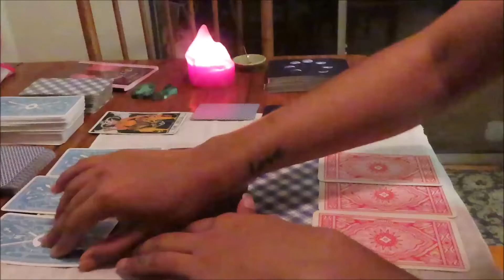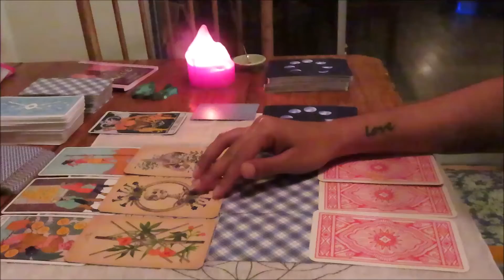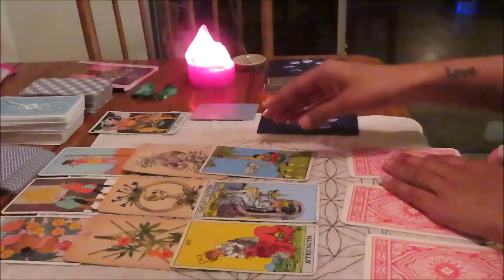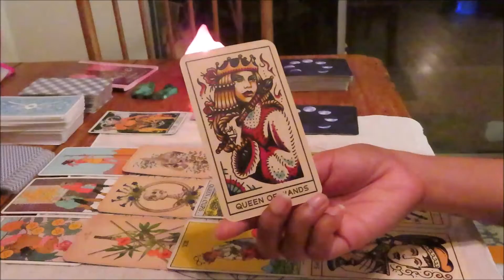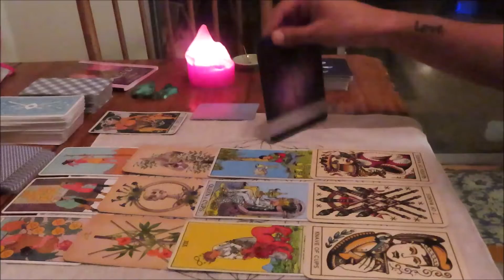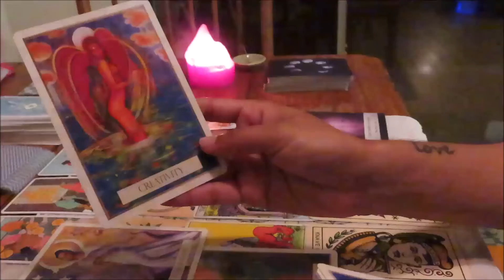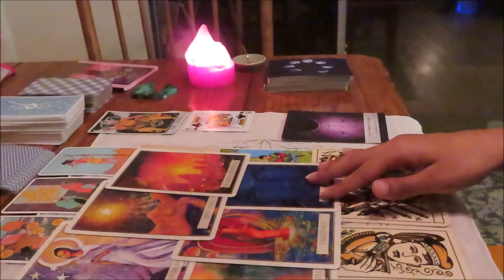CAPRICORN JANUARY 2022 TAROT READING "QUEEN SH*T"